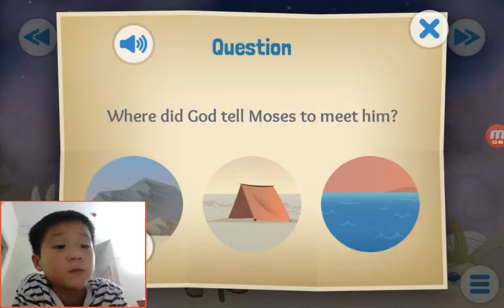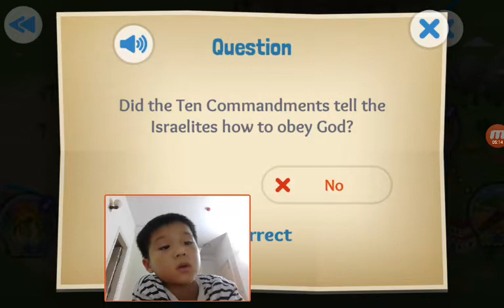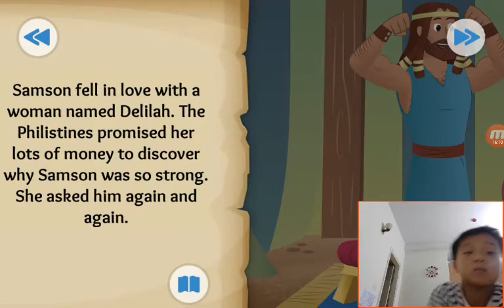‹Kids›Soo：Wonderful Bible Story‹성경이야기›– God Makes a Way, Waters Part and Walls Fall, A Hairy Tale